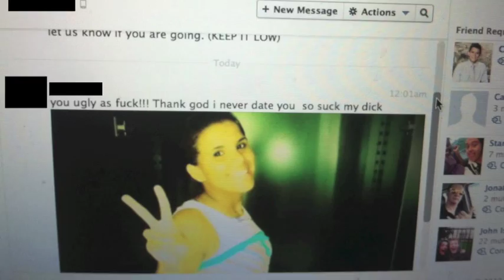PSA Sexual Violence in Social Media